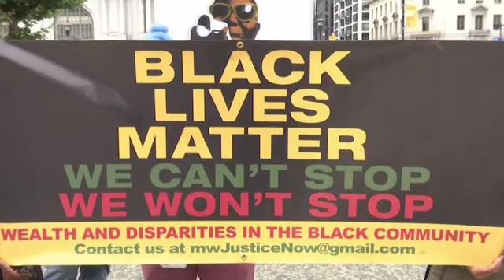San Franciscans strike over racial inequality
Hundreds of union workers rallied Monday outside San Francisco City Hall to protest systemic racism and economic inequality. (July 20)